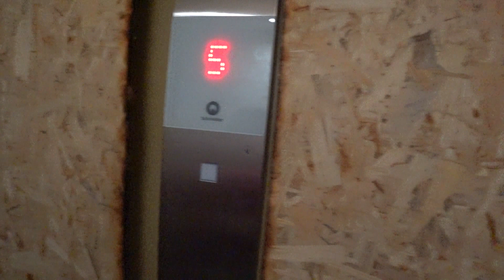ПОЛУЧИЛИ КЛЮЧИ ОТ НОВЫХ КВАРТИР.ОБМЫВАЕМ!!!